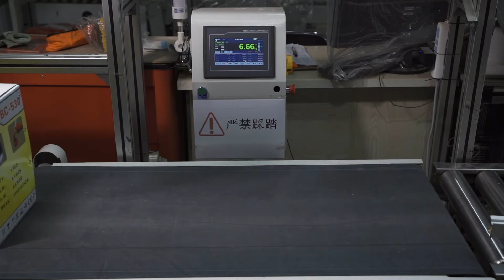Automathed Factory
China Titan Machinery is specialized in manufacturing and marketing of outdoor garden power tools, such as Gasoline Chain Saw, Brush Cutter, Hedge Trimmer, Multifunctional Cutter, Earth Auger, etc.